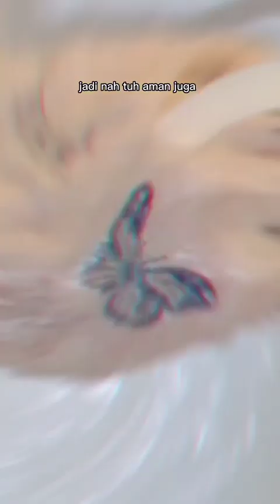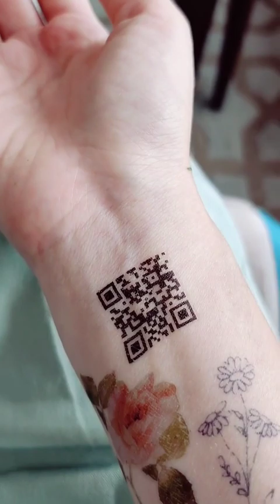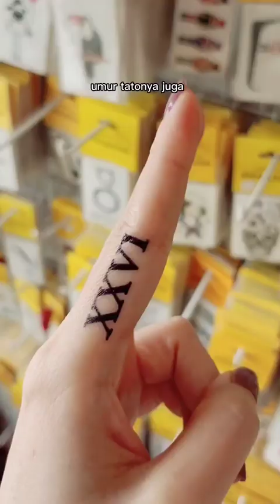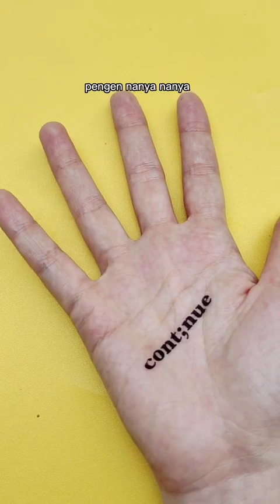POTATOO How to apply our tattooes